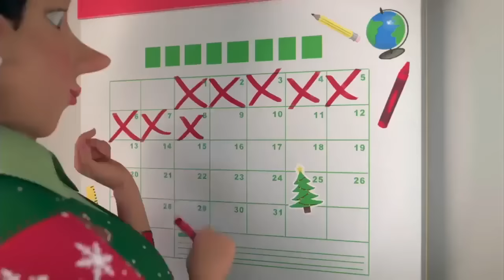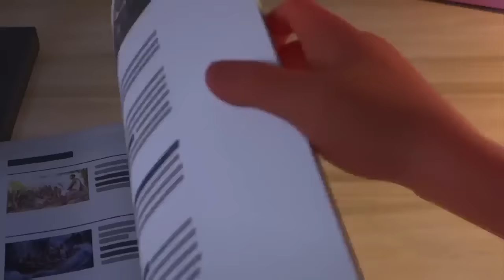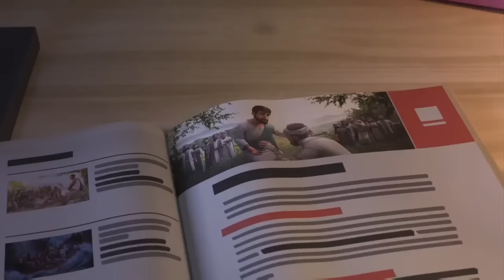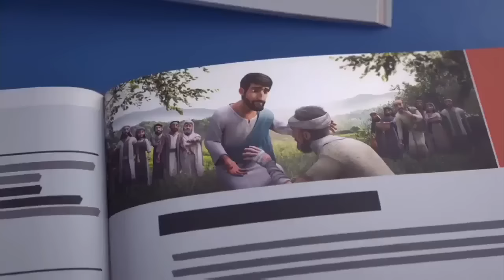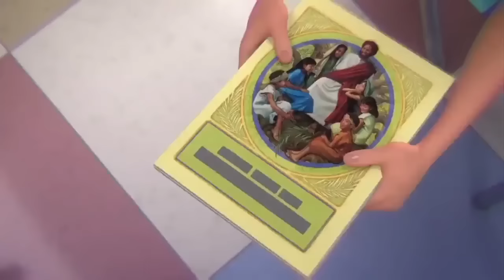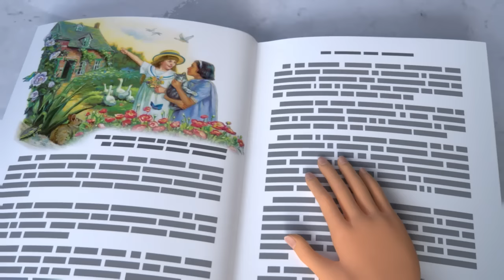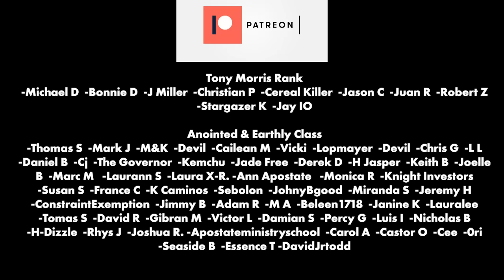This New Jehovah’s Witness Cartoon will break your heart...